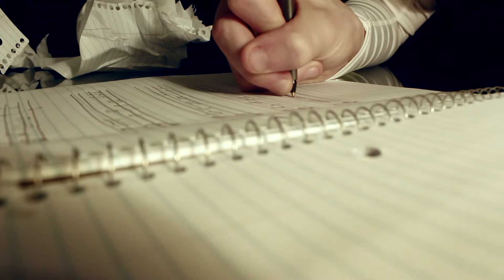Goldfish Story by Jennie